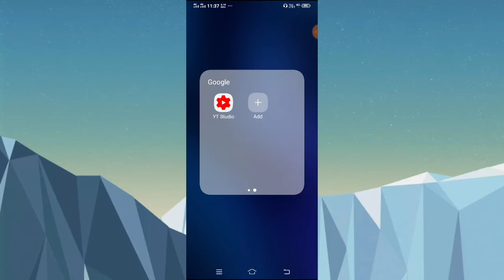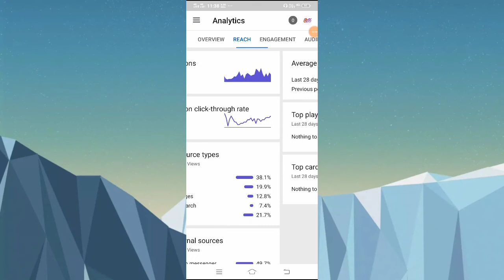bharatmuwel youtube studio big change yt studio new update 16 march 2021 वाईटी स्टूडियो न्यू अपडेट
youtube studio big change yt studio new update 16 march 2021 वाईटी स्टूडियो न्यू अपडेट

dosto is video mein maine bataya hai ki yt studio ki new update yt studio ab change hogaya hai

1 youtube new update 2021
2 youtube studio new update 2021
3 youtube studio new update
4 youtube studio update
5 youtube new update
6 youtube 2021update
7 youtube studio changes
8  changes yt studio